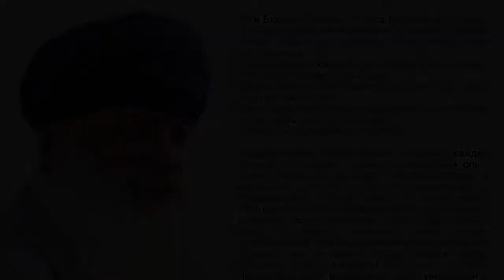Карта Сингх в Санкт-Петербурге. Часть 1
Учитель Карта Сингх Хальса
Семинар «Кундалини йога SOMA - встреча со своей Душой!»
Санкт-Петербург
2 ноября 2013 года
Часть 1